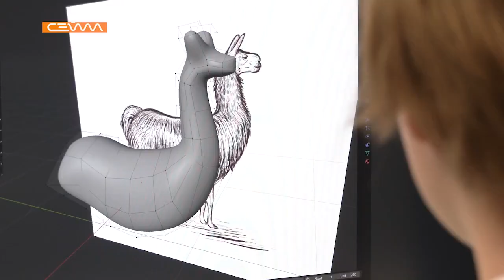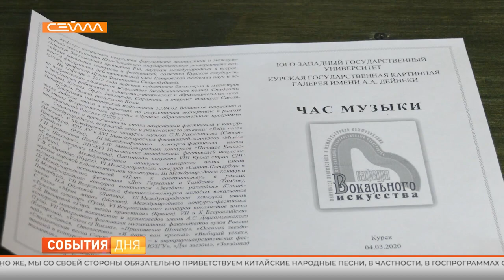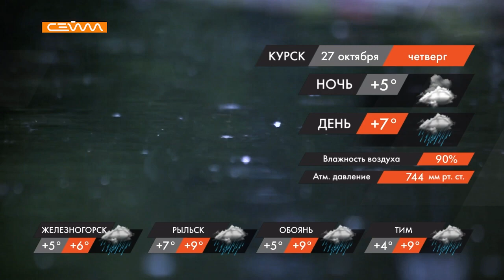События дня 26.10.2022